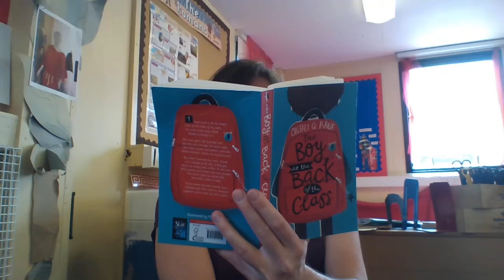Boy Chapter 4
The boy at the back of the class